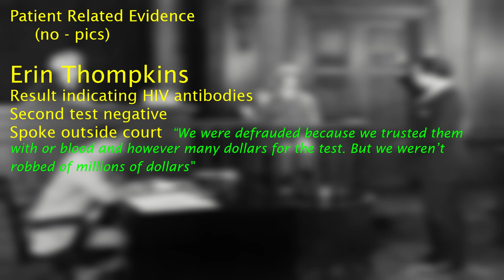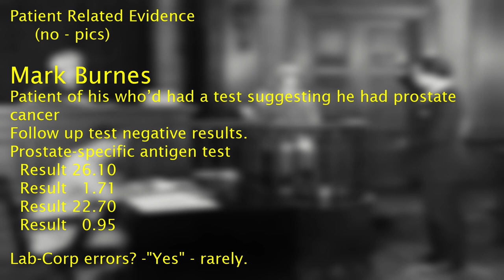Sunny Balwani | Theranos Trial | Week 11 | Patients testify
Another investor and patients testify on what went wrong for them personally.

RJA Impact